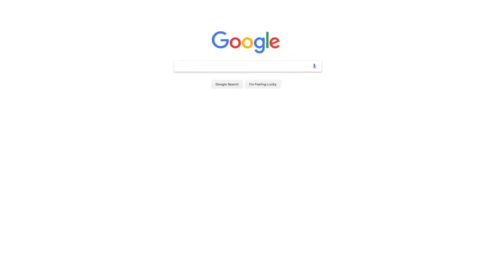The BIGGEST World Cup Group Stage Stories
The 2018 World Cup group stage has come to an end and there were some colossal headlines. From early exits to unexpected underdogs, here are the biggest stories from the World Cup so far!